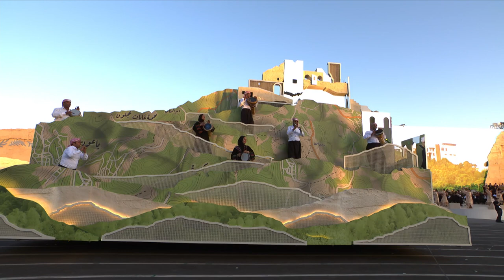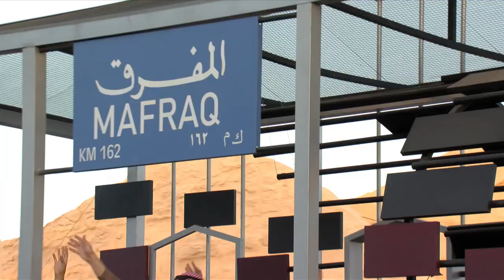الفعالية الوطنية بمناسبة اليوبيل الفضي لتسلم جلالة الملك عبدالله الثاني سلطاته الدستورية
الفعالية الوطنية بمناسبة اليوبيل الفضي لتسلم جلالة الملك عبدالله الثاني سلطاته الدستورية، التي تتزامن إقامتها مع عيد الجلوس الملكي الـ 25